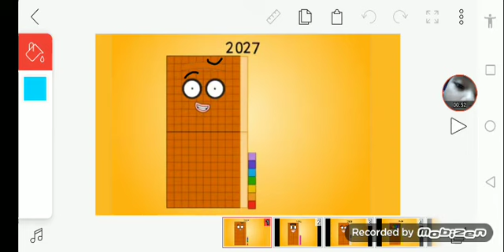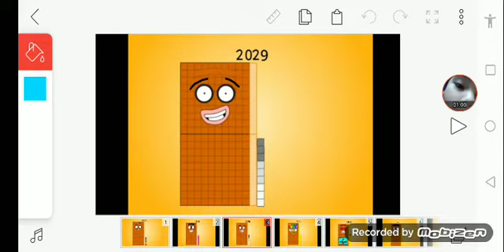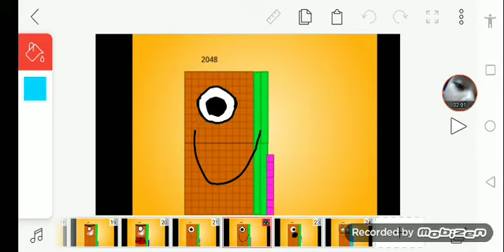Numberblock voises 2000 to 2050